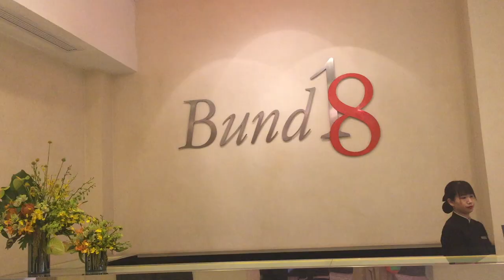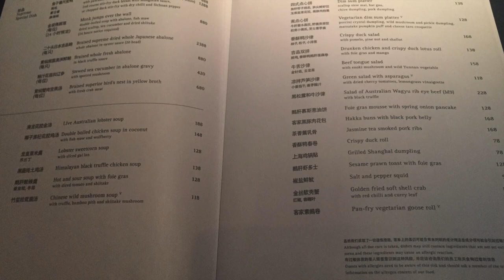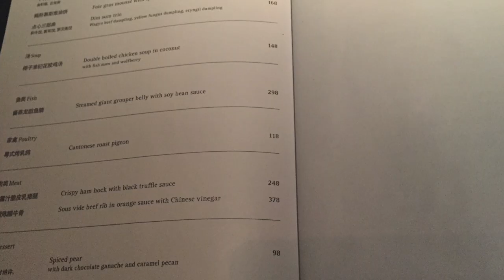Does Hakkasan Shanghai deserve a Michelin Star?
Hakkasan restaurants are known for their delicious food and they already secured Michelin Stars in their restaurants in London and New York, we'd like to review Hakkasan in Shanghai and find out whether or not they deserve a Michelin Star.

or Bitcoin

bc1qt4ylxk0498ssaxpjr0xvpx04pxlmlhyt52pmmu